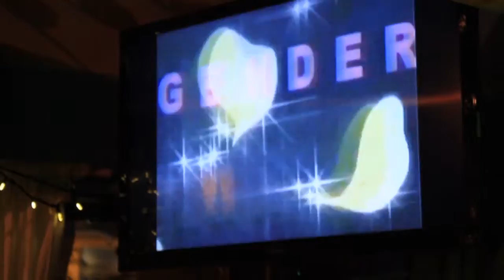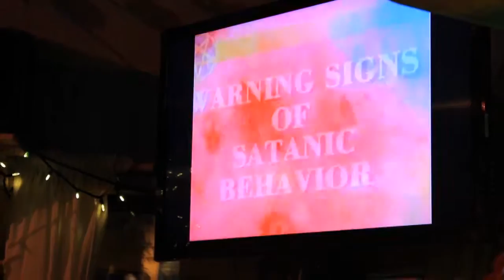20150715 Citadel at cha island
Montreal's own Citadel playing a lively set at Cha Island